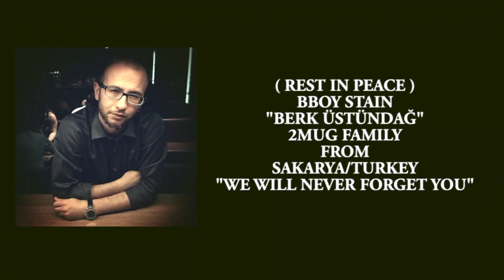SvA - Bboy Life (Official Video) Prod.by Baho-B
Bu parça HipHop kültürünün isimsiz kahramanları , sokakların hızlı çocukları olan Bboylara adanmıştır !
-Bboy Sva

Söz: SvA
Beat: Baho-B
Yönetmen: Cemre Özgür
Mix&Mastering: Burak Demirörs
Stüdyo: Garage Underground
Set Amiri: Marki Murder
Proje Danışmanı: TooMuchUnderground Crew

SvA

Baho-B

Burak Demirörs

Cemre Özgür

Teşekkür:
2much underground , Marki Murder , Cem Kapankaya (CK Org) , Cemre Özgür , Bahadır Özkan , Burak Demirörs , Echo Masta , BoyzOfRiver ve KA Ailesi

SvA Official Music Channel:
İstanbul Trip; Xir, No1, Şam, Maestro, Asho, Heja, Şehinşah, Muşta, SvA "Sıfır Sıkıntı", Gazapizm, Çağrı Sinci, SvA "Bak İşine",  Narkoz, Çağrı Sinci, SvA "Var mı itirazın", Revios & SvA "Bu Sabah", Furkan Eroğlu, SvA "Kaç Kurtul Benden", Çağrı Sinci "Ayakta Kal", "Ev Yapımı Ölümsüzlük", "Yumruk" gibi şarkıları ile sevilen, 2004 yılında Komplo Terapi, 2005 yılında Sitem 7.4 gibi underground projelerde yer almış, 2007 yılında breakdance ve hiphop topluluğu "toomuchunderground"ın kurucu üyelerinden biri olan SvA; Spar, Rad ve Noks tarafından kurulan "Tehdit" grubunun iki projesinde yer almıştır. 2010 yılında çıkarttığı solo albümü "Hiçbir Yerdeyim" ile rap severlerin kulaklarına giren.SvA "KARAŞÖVALYE" den sonra  SvA , Echo Masta ve  Alphan Kurtoğlu ile birlikte çıkartıkları "Yok Yok"  ,SvA ,ECHO MASTA "TÜM İŞLER KIYAK" teklileri ve  SLONG - ''SvA AZİM KARAŞÖVALYE Belgeselinin " ardından şimdide SvA - ''BBOY LIFE'' teklisi ile karşımızda SvA'nın resmi YouTube kanalı "SvA Music"e abone olup bildirimleri açmayı unutmayın!